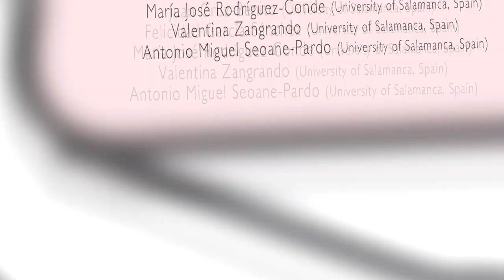Openning address TEEM'14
Vice President for Research and Technology Transfer. Juan Manuel Corchado Rodríguez
Head of Educational Innovation and Teacher Training of the Junta de Castilla y León. Mª del Pilar González García.
Head of the Research Institute for Educational Sciences (IUCE) of the University of Salamanca. María José Rodríguez Conde.
Conference Chair. Francisco José García Peñalvo.